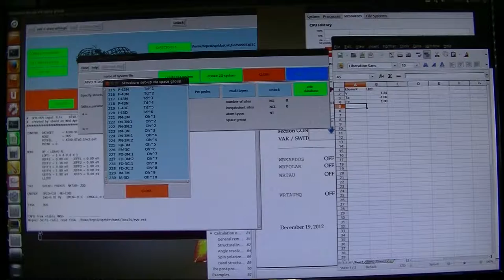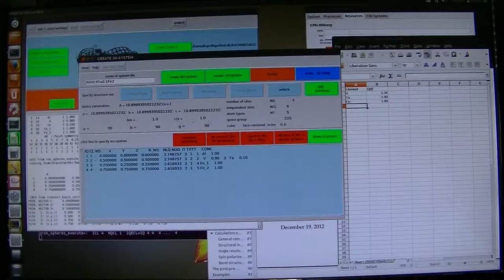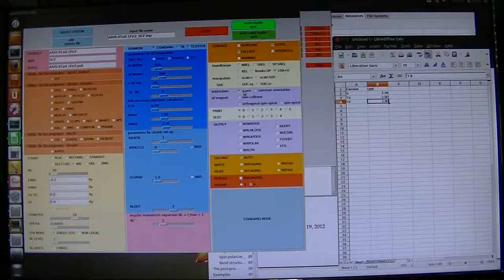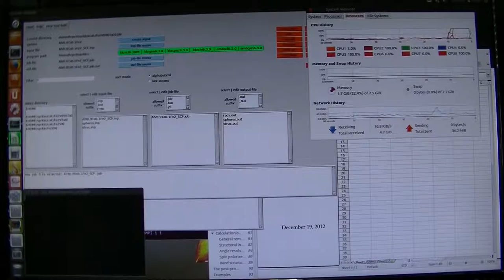SPR-KKR part 1 (LDA+U, Full Potential), SCF calculation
局所密度近似（LDA）は自由電子の場合には厳密解と言われています。sやp電子ですと自由電子に近いですからLDAでも高い精度が得られます。
逆に、比較的局在しているd電子では上手くいきません。それは交換項が厳密な値に近くならないからです。そこで、LDAの交換項に、交換項が厳密なHFの値を用います。これがLDA+Uの概念です。Uはパラメーターになりますが、それを導入する理由が理論的にしっかりとあるわけです。それだけは覚えておいてください。